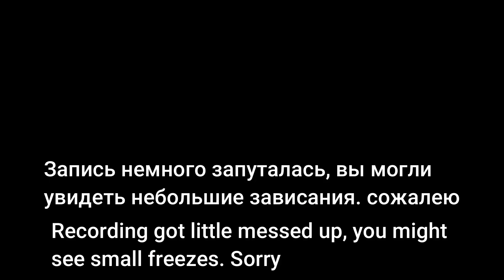WENT ON THE HUNT!!! - Max Payne 3 Multiplayer (Best Eliminations Ever) 35+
Watch Full & Hope Y'all Enjoy